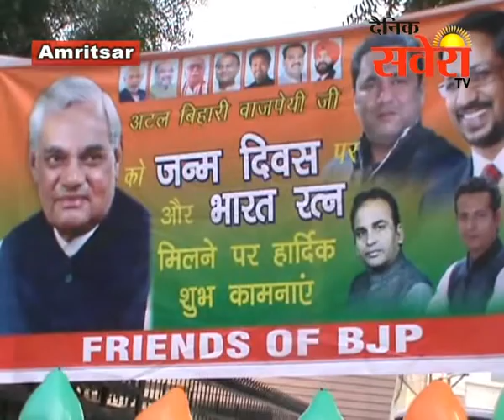अमृतसर में फ्रैंड्स अाॉफ बीजेपी की और से मनाया श्री अटल बिहारी का जन्मदिन